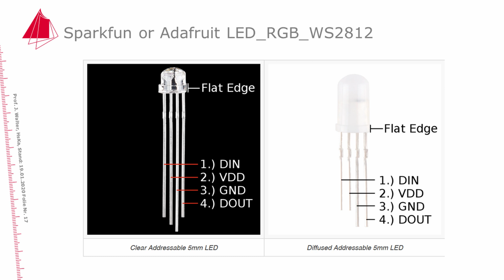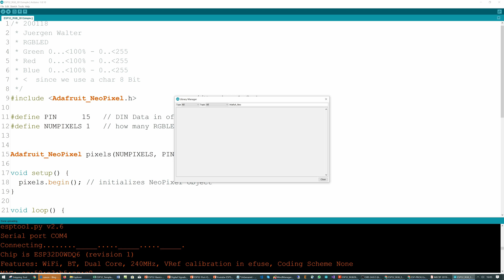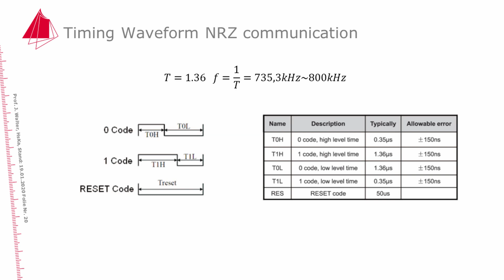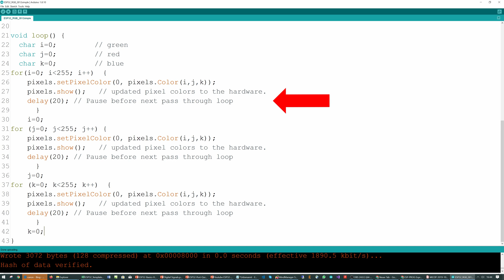RGB-LED 2812 mit ESP32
Ein einfaches Programm um mit einem ESP32 Controller eine RGB LED anzusteuern.
Github -- waju0001
ESP32_RGB_2812simple.ino